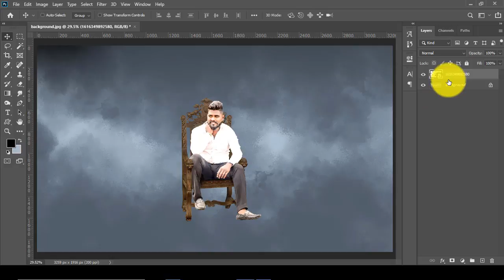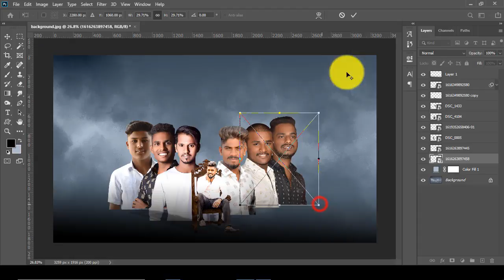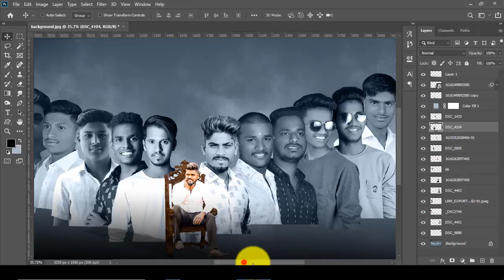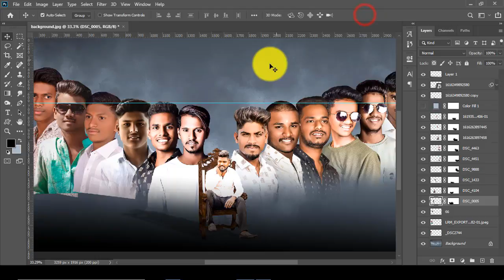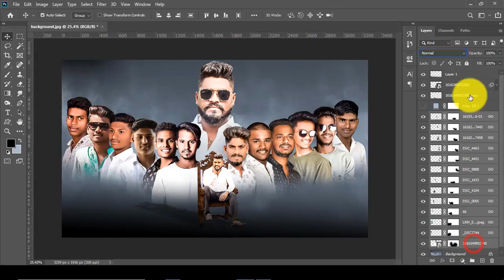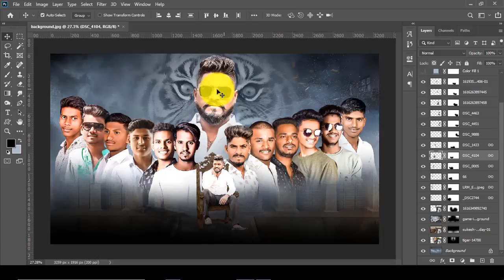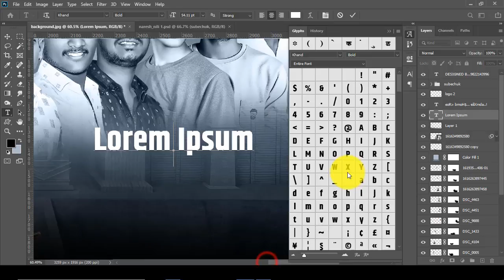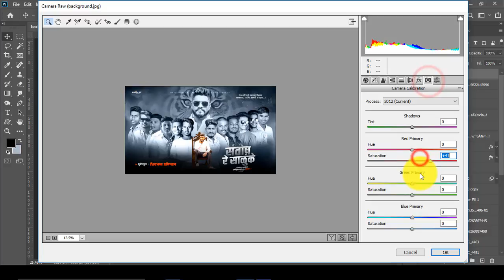New Style Birthday Banner Editing | In Photoshop CC | Learn Poster Design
Follow  on  Instagram for daily new contents

Video Link -